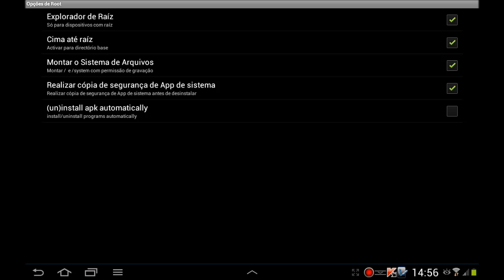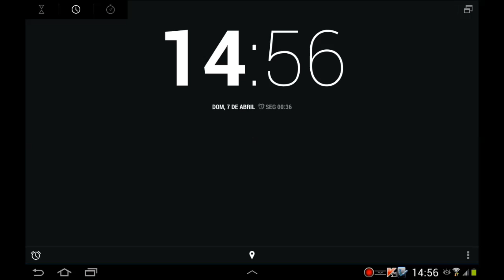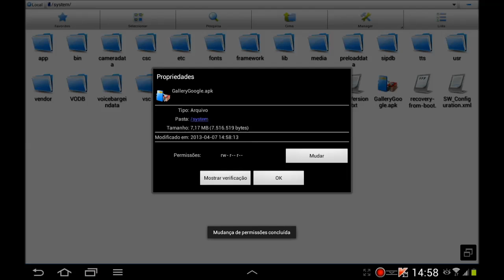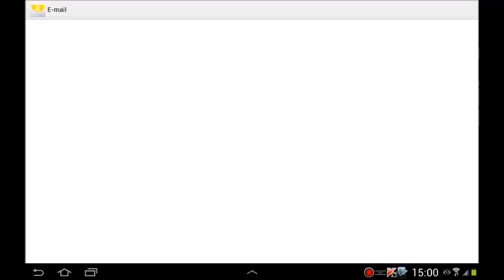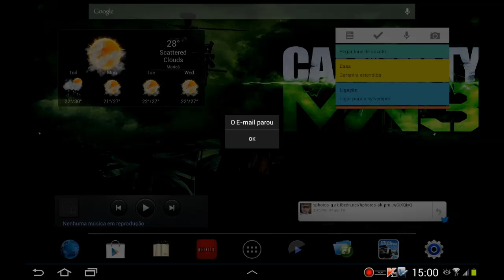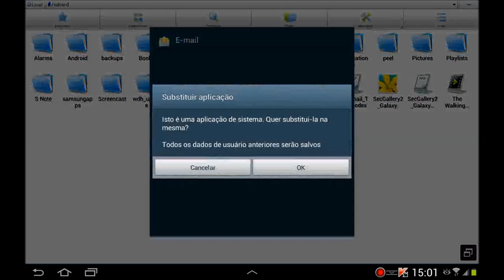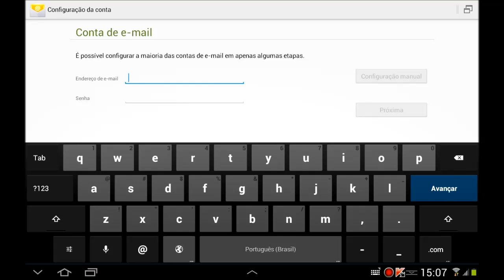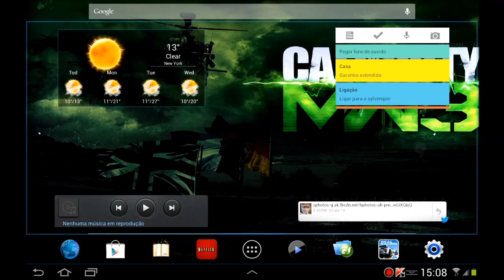Tutorial - Como modificar apps de sistema no Android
geekantenado *** Leia a descrição ***

Aprenda a modificar seus apps de sistema com 3 métodos diferente e instalar apps que irão substituir os originais.

Download Relógio:

Acompanhe o para mais novidades